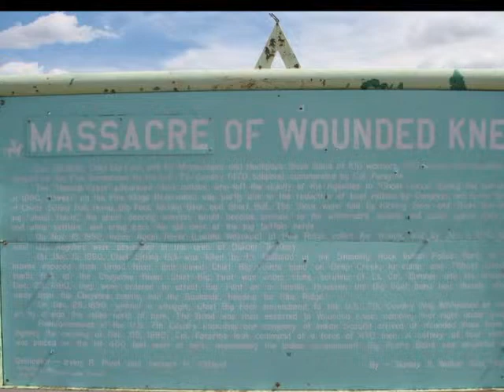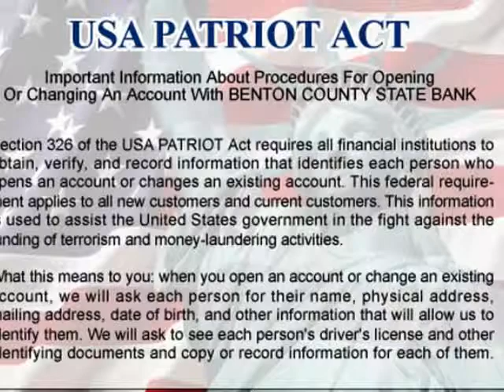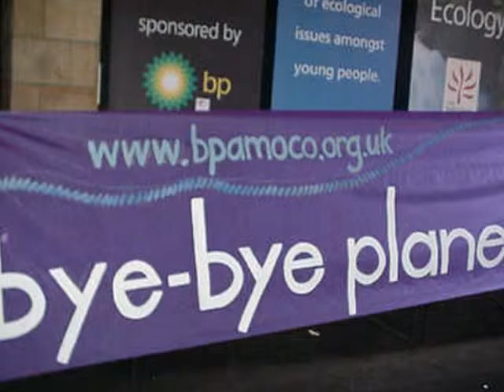Haben wir noch eine Daseins-Berechtigung? U.S.A Teil 2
Lohnt es sich,diese "Zivilisation" zu retten?Auf Grund unseres Verhaltens und unserer Entwicklung bezweifel ich das...denn wir Menschen werden uns nicht ändern...verändern ja-doch nicht zum Wohle des Planeten und seiner Geschöpfe. es gab vor uns intelligente,intelligentere Kulturen-und es wird nach uns welche geben..so oder so...unsere jetzige Zivilisation ist zu zerstörerisch und wir haben unsere Chance vertan..alles wird geregelt werden...so oder so...die Zeit der drei Affen ist für jeden Einzelnen von uns vorbei...sehr viel Zeit haben wir nicht mehr...für die Erde sind wir wie Parasiten auf ihrer Haut-sie wird sich ein wenig schütteln und wir sind weg...ich habe dafür vollstes Verständnis...die Erde existiert seit Milliarden von Jahren und braucht uns nicht-sie wird sich wieder regenerieren-auch wenn es hunderttausende von Jahren dauert-das bekommen wir eh nicht mehr mit...Wir wurden geboren-wir wurden gemessen und als für nicht gut genug befunden...so einfach ist das. Die Erde spricht.
Ihr habt mir großen Schmerz bereitet, habt
mich verletzt und ausgebeutet.

Seit ewig hab ich euch gegeben, was alles ihr
gebraucht zum Leben.

Ich gab euch Wasser, Nahrung, Licht, lang
hieltet ihr das Gleichgewicht,

habt urbar mich gemacht, gepflegt, was ich
euch bot, betreut, gehegt.

Doch in den letzten hundert Jahren ist Satan
wohl in euch gefahren.

Was in mir schlummert, wird geraubt, weil ihr
es zu besitzen glaubt.

Ihr bohrt nach Öl an tausend Stellen,
verschmutzt die Meere, Flüsse, Quellen,

umkreist mich sinnlos Tag und Nacht, seid
stolz, wie weit ihr es gebracht.

Habt furchtbar mich im Krieg versehrt,
kostbaren Lebensraum zerstört,

habt Pflanzen, Tiere ausgerottet, wer mahnt,
der wird von euch verspottet -

kennt Habgier, Geiz und Hochmut nur und
respektiert nicht die Natur.

Drum werde ich jetzt Zeichen setzen und euch,
so wie ihr mich, verletzen.

Ich werde keine Ruhe geben, an allen meinen
Teilen beben,

schick euch Tsunamiwellen hin, die eure
Strände überziehn.

Vulkane werden Asche spein, verdunkelt wird
die Sonne sein.

Ich bringe Wirbelstürme, Regen, bald werden
Berge sich bewegen,

was himmelhoch ihr habt errichtet, mit einem
Schlag wird es vernichtet,

und Blitze, wie ihr sie nicht kennt, lass
fahren ich vom Firmament.

Ich kann es noch viel ärger treiben, drum
lasst den Wahnsinn endlich bleiben!

Hört, Menschen, was die Erde spricht - denn
ihr braucht sie, sie braucht euch nicht!